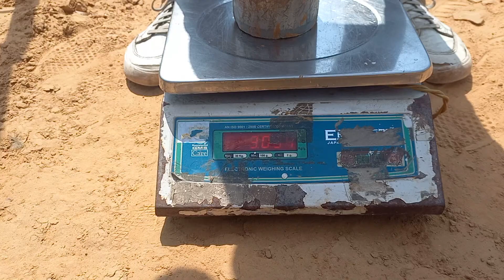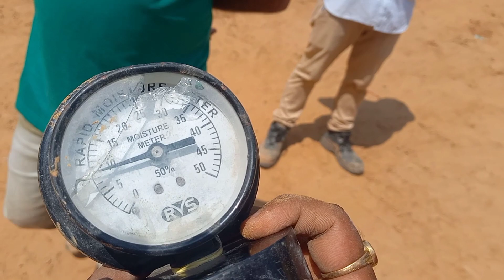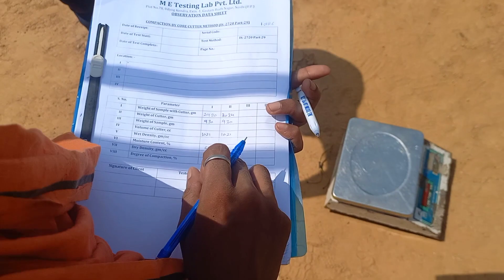Core Cutter Method | What is Compaction of Soil | Soil Compaction test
Compaction of soil compacted soil so changes soil property. Soil well compacted and remove air voids in the soil. After done, compaction soil improved soil quality. Also, change the engineering properties of the soil.